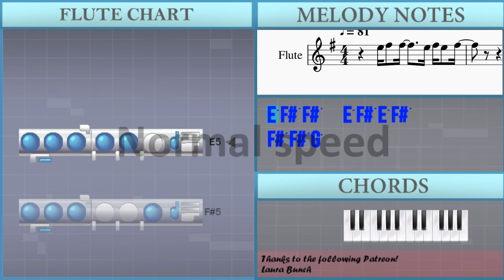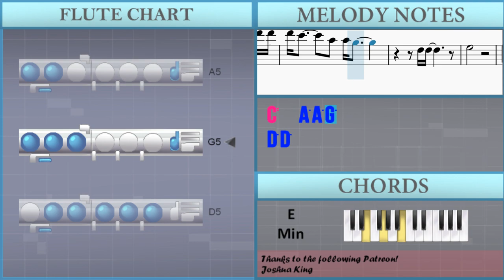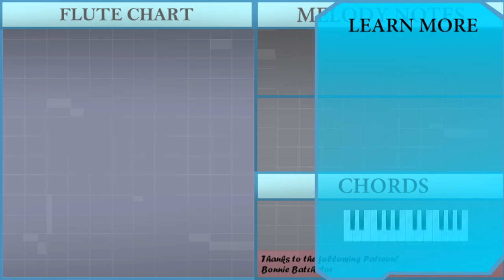How to play East of Omaha by Lost Immigrants on Flute (Tutorial)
Comment and let us know how the videos have helped you. It keeps us going! :)The easiest way to learn how to play East of Omaha by Lost Immigrants on the flute. It's a flute tutorial for East of Omaha by Lost Immigrants.

EasyMusicLesson teaches you to play the your favorite instrument, through easy and simple animation so that you too can learn how to play East of Omaha by Lost Immigrants on the flute easily. A flute tutorial with visual animation graphic.

Chords of Flute arrangement:
D Maj   E Min 7   C Maj   A Min   D Maj   E Min 7   C Maj   A Min
D Min   E Min   D Maj   D Min   E Min   D Maj   D Min   E Min
D Maj   D Min   E Min   D Maj   D Maj   E Min 7   C Maj   A Min
D Maj   E Min 7   C Maj   A Min   D Min   E Min   D Maj   D Min
E Min   D Maj   D Min   E Min   D Maj   D Min   E Min   D Maj
C Maj   A Maj   G Maj   C Maj   A Maj   G Maj   C Maj   A Maj
G Maj   C Maj   F Maj   D Maj   E Min 7   C Maj   A Min   D Maj
E Min 7   C Maj   A Min   D Min   E Min   D Maj   D Min   E Min
D Maj   D Min   E Min   D Maj   D Min   E Min   D Maj   D Min

Melody notes of Flute:
E5 F#5 F#5   E5 F#5 E5 F#5
F#5 F#5 G5
G5 F#5 D5           G4
G5 G5 G5   G5 G5   E5 D5 E5
F#5     A4 F#5 F#5 F#5 G5 G5
A5       A5 G5 F#5
G5 F#5 D5       A4 F#5
G5 G5 G5 G5   G5 F#5 D5   D5
F5       E5
D5           D5
F5       E5
D5
A4 F#5 F#5 F#5 E5 F#5   E5 E5
F#5     F#5 F#5 F#5 G5 G5
F#5 G5 F#5 D5
G5 G5 G5 G5 G5   F#5 D5 D5 F#5
A4 F#5 F#5 F#5   G5 G5
A5     A5 G5 F#5 F#5 G5
G4 G5
G5 G5 G5 G5 G5 F#5 F#5 D5   D5
F5       E5
D5           D5
F5       E5
D5
C6   B5
A5     A5 A5 A5 B5 G5
C6   B5
E5     C6   B5
A5     G5 F#5 G5     G5 B5
G5
F5
A4 F#5 F#5 F#5   E5 F#5 F#5 G5
A5       F#5 F#5 F#5 G5
G5 G5 G5 G5 G5   F#5 D5 D5 E5
A5     A5 F#5 F#5 G5
G5         G5
F5       E5
D5           D5
F5       E5
D5
F5
D5 D5
D5
A5             A5
D5 D5
E5
F#5           A5 D6
B5         A5
D5